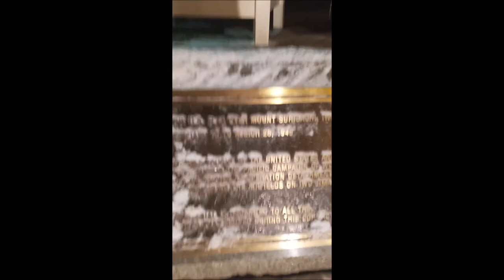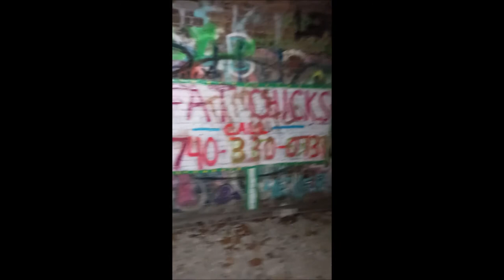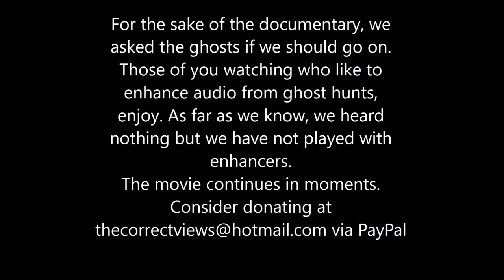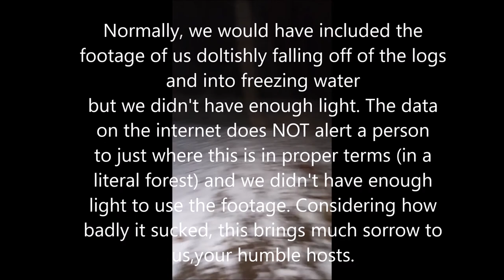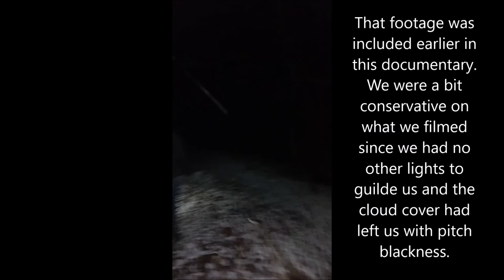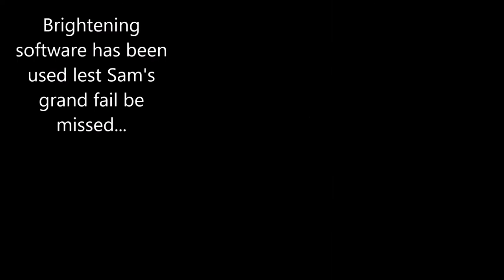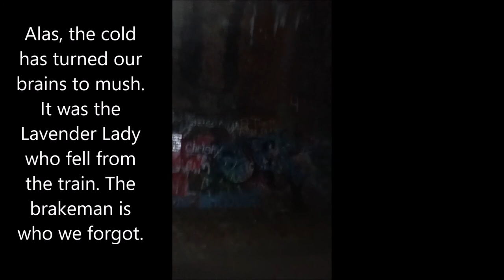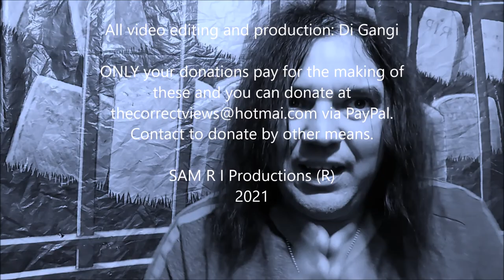EXPLORING MOOVILLE TUNNEL... and beyond.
'Tis Sam Di Gangi, along with The Creeper, bringing everyone a non-political posting via a small documentary showing the (misguided) exploring of one of Ohio's supposedly most haunted of places, Moonville.
      The internet research conducted did NOT warn us that the tunnel was as it was, that the surrounding area was a forest(!) to get lost in, or that the exploration was going to involve freezing water to cross with only minimal clothing.
     So, while we risked freezing, getting dangerously lost, and as we struggled to light everything well in perfect blackness (ALSO, not mentioned on the internet), you, the humble viewer, get to see it all. Again, had we fully known what was coming, we would have what was going to be here, we would have planned with better lights, better equipment, and better gear.
Since we did not, enjoy the folly that follows. To the Lavender Lady, the brake operator, the engineer, and, of course, the bald bully. this is your you, the Unsettled Souls.
~Sam
(Rated R for strong language)